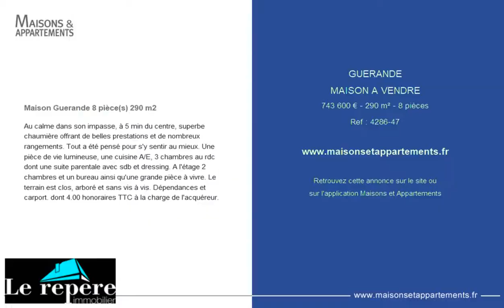GUERANDE - MAISON A VENDRE - 743 600 € - 290 m² - 8 pièces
Référence : 4286-47

Maison Guerande 8 pièce(s) 290 m2
Au calme dans son impasse, à 5 min du centre, superbe chaumière offrant de belles prestations et de nombreux rangements. Tout a été pensé pour s'y sentir au mieux. Une pièce de vie lumineuse, une cuisine A/E, 3 chambres au rdc dont une suite parentale avec sdb et dressing. A l'étage 2 chambres et un bureau ainsi qu'une grande pièce à vivre. Le terrain est clos, arboré et sans vis à vis. Dépendances et carport. dont 4.00 % honoraires TTC à la charge de l'acquéreur.